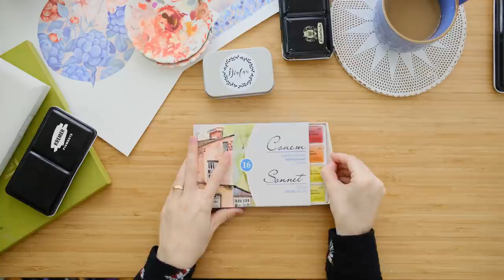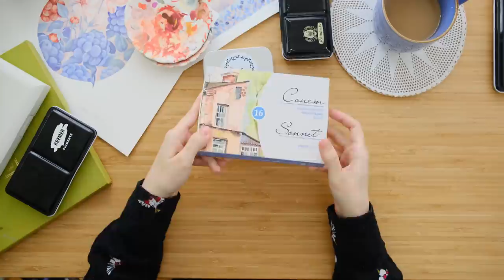Ilustrație. CU CE? - prima parte | Alexia Udriște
Știu că sunteți curioși ce e în spatele ilustrațiilor pe care le vedeți. Primesc des întrebarea "Ce acuarele folosești?" și mereu evit să răspund la ea, însă e drept că pe lângă muncă și inspirație avem nevoie și de culori, pensule și alte materiale. În prima parte a acestei serii vă voi arăta o selecție din ce am testat eu de-a lungul timpului.
Produse pomenite în video:

Kuretake Gangsai Tambi
Senniler La Petite Aquarelle
Schmincke Horadam Aquarell
Renesans Watercolor Set
White Nights Watercolor Set
Arteza Watercolor Tubes Set
Kremer Watercolor
Sonnet Watercolor
Diafan Pearled Watercolors
Ecoline Liquid Watercolor
Pebeo Liquid Watercolor
Pensule Tintoretto
Pensulă Mustash
Pensula Mini Majestic Flat Wisp
Pensulă Winso&Newton Cotman
Winsor & Newton Drawing Ink
Talens Drawing Ink
Talens Indian Ink
Kuretake Gold Mica Ink
Amsterdam Acrylic Ink
Vallejo Acrylic Ink
Molotow Ink
Talens Extra Fine Gouache
Tempera CFP
Creioane Maped
Creioane Polychroms